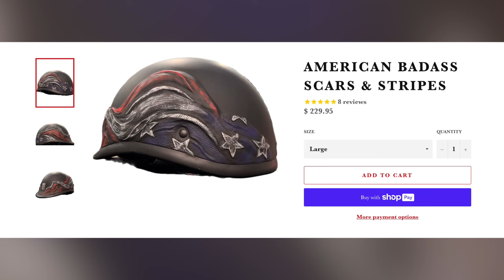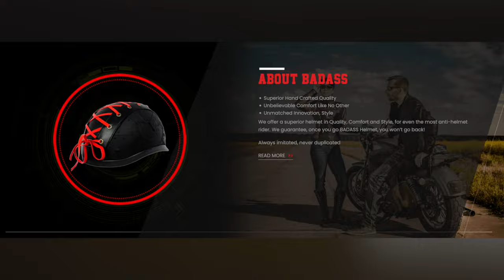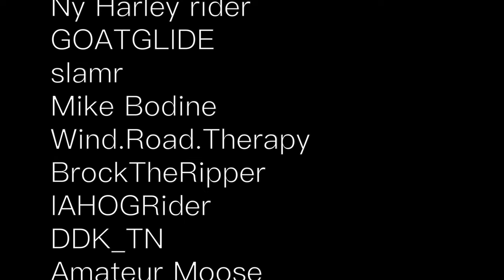Helmet Giveaway - Enter And Win!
RT. 32 Riding Gear in New Hope PA, is donating the Helmet for this raffle! Bad A$$ Helmet of your choice! All proceeds donated to The Tunnel to Towers Foundation.